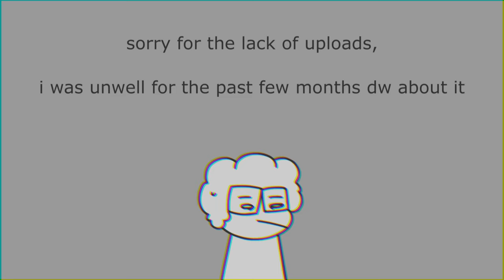Sx Sells - Short Lovejoy Animation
Short animation I've been working on, as the video says i've been ill for these past couple months, but things seem to be on the mend so expect some more stuff soon!

wimblur sout cannot ever catch a break, no woman will ever love him pour one out